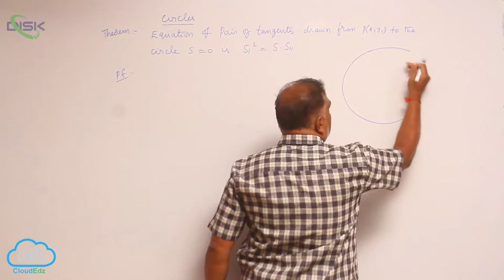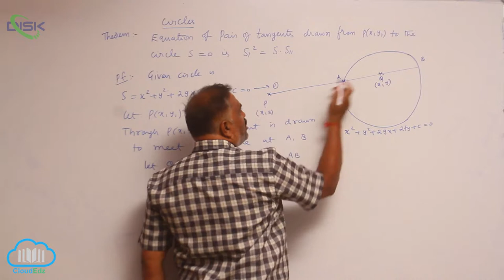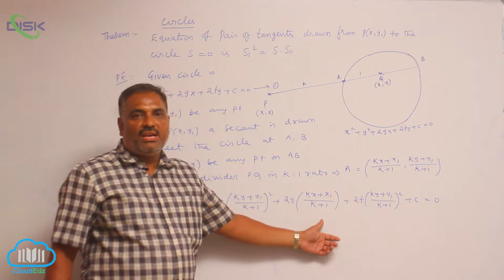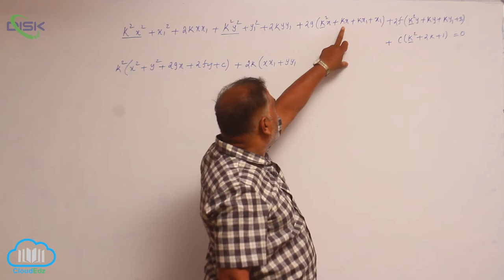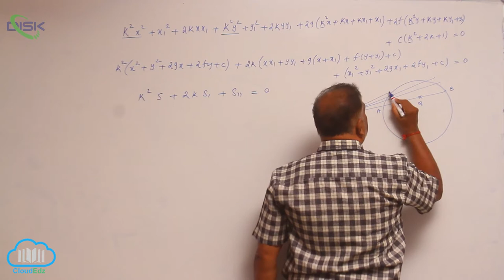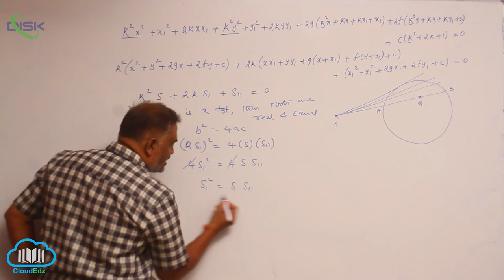Radical axis of two circles || Equation of pair of tangents || Disk Telangana